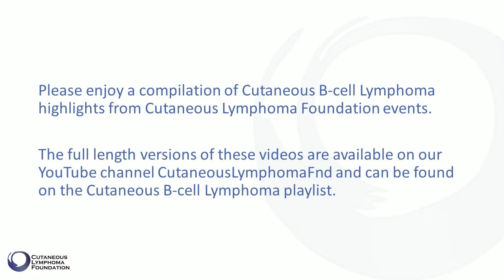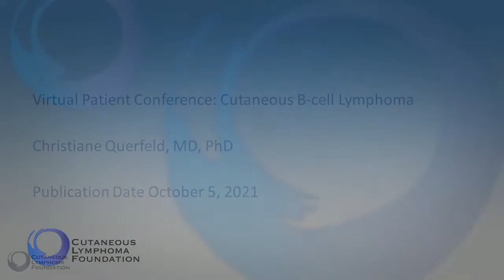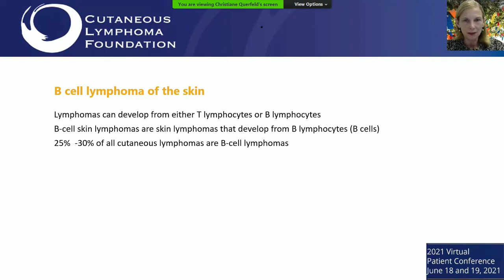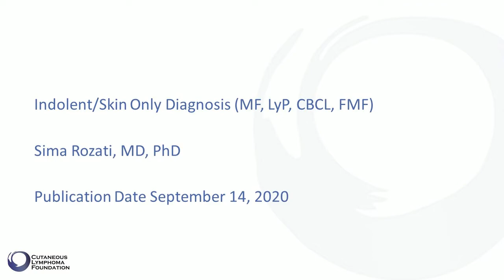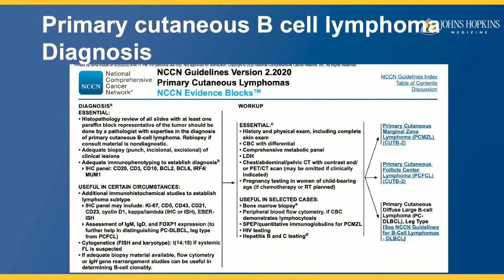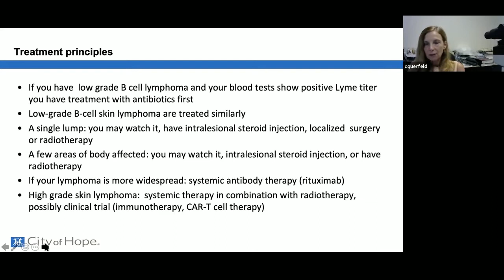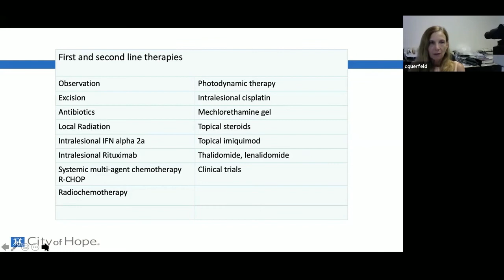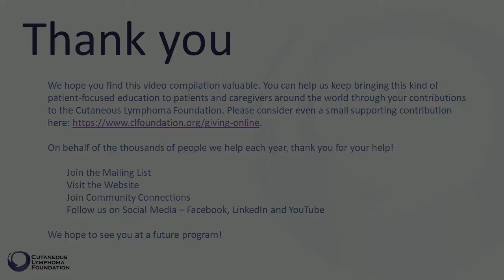Learn More About Cutaneous B-cell Lymphoma - Presentation Compilation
Cutaneous B-cell lymphoma (CBCL) is one of the rarer forms of cutaneous  lymphoma. This brief video is a compilation of clinical presentations providing a brief overview of CBCL, its variants and treatment. For more videos related to cutaneous B-cell lymphoma, see our playlist.